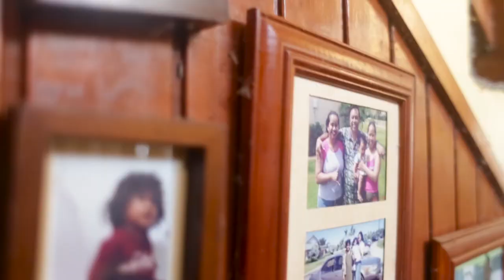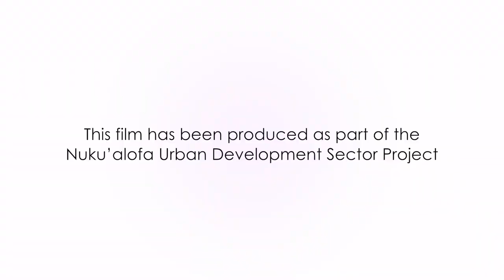Women of Tonga (12) - 'Ana Bing Fonua - Consultant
'Ana is a consultant working on development projects. She has worked in a variety of high profile roles, including as the CEO for the Ministry of Internal Affairs, a role which is very demanding, particularly for someone with responsibilities as a mother. 'Ana has also stood for Parliament, and is very interested in seeing more women have a say in leading the country. Currently 'Ana is working as a consultant for development projects, and is skilled in bringing people together to work out the best outcomes for the people. 'Ana is an inspiring leader, and shows us that with the right support from family, a woman can make a difference in Tonga.